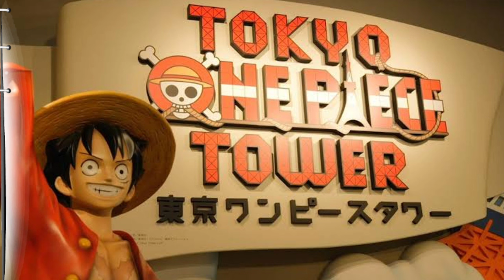5 Weird Facts You Never Knew About One Piece | In Hindi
5 Weird Facts You Never Knew About One Piece | In Hindi

Join the crew of The Straw Hat Pirates as we journey to discover the little-known trivia and facts about the anime One Piece.

𝚃𝚑𝚞𝚖𝚋𝚗𝚊𝚒𝚕 𝙰𝚛𝚝 𝚞𝚜𝚎𝚍 𝚒𝚗 𝚝𝚑𝚒𝚜 𝚟𝚒𝚍𝚎𝚘 𝚋𝚢: • rude_b0y.7

▶️ * We Are (Orchestra) | One Piece

What Made 4kids One Piece So Bad?